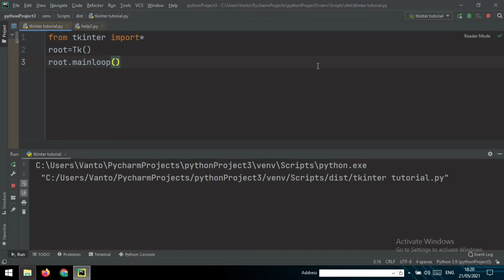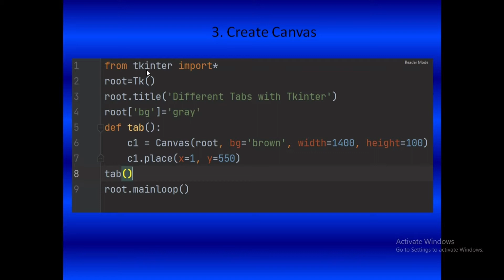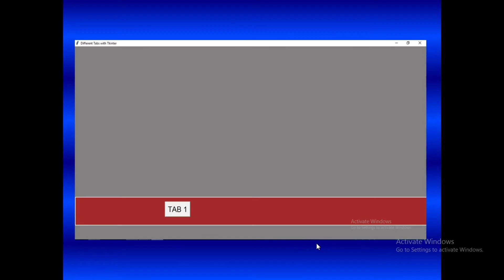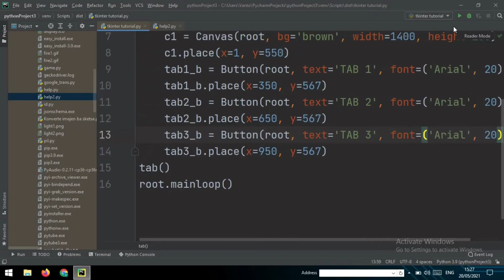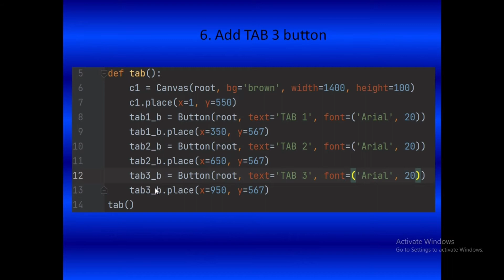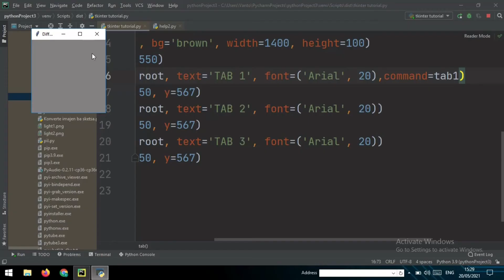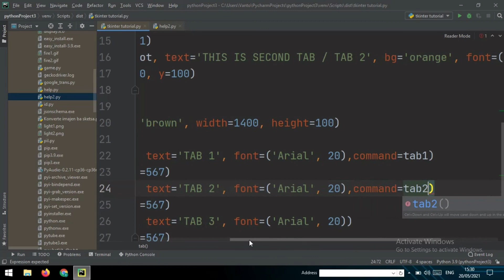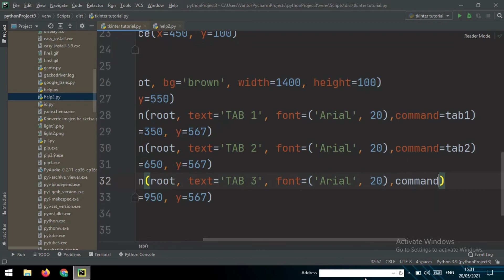Build differents tabs menu (tkinter-python)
In this video i will make a tutorial how to create differents tabs menu in tkinter with differents things inside each tab...Big hug from me for all of you guys...Dont forget to subscribe♥️
Source code are in the end of video..